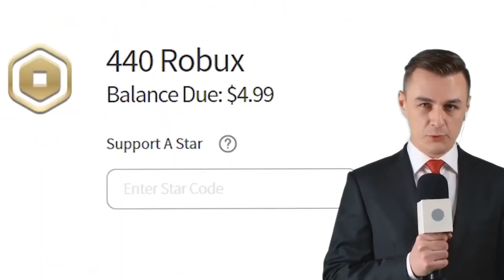ROBLOX TOP 10 HOTTEST YOUTUBERS!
YOU HAVE TO SEE: ROBLOX TOP 10 HOTTEST YOUTUBERS!

ROBLOX has some insane youtubers but this is a list of the TOP 10 Hottest YouTubers on the planet right now. All of these Roblox Youtubers have some major followings and they are so fun to watch! Enjoy the video.

ROBLOX Looped is the hub for all your ROBLOX GAMING WANTS & NEEDS!  .